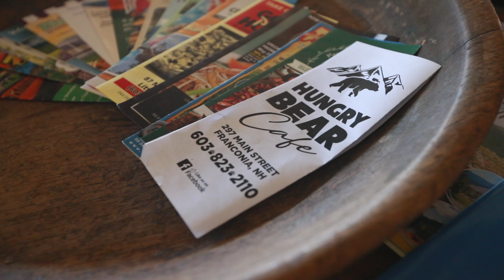Lauren + E's Wedding Teaser at Toad Hill Farm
Congrats Lauren and Elizabeth Johnson! More to come very soon...

Video Produced by Digital Purpose Co. - Boston | MA

Venue: The Toad Hill Farm Venue
Photographer: Zac Wolf Photography
Day-of Coordinator: Angela Marie Weddings
Band: Young Love and The Thrills
Flowers: Tarrnation Flower Farm
Dessert: Crumb Bar & Cindy Maliniak
E's Dress: Madeleine's Daughter Bridal
Lauren's Dress: Neiman Marcus
Hair: Lisa Goyette Minchillo
Makeup: Kristen Hickman
Altar Ritual: @altarlust @collectivelotus
Minister: @davidtomkinson
Invitations: @c0c0fresh
Tent/Rentals: @abbottrental

MB0168ZIK6HIZYC